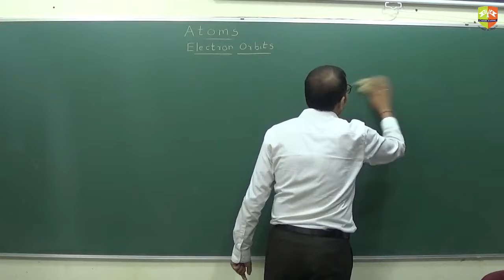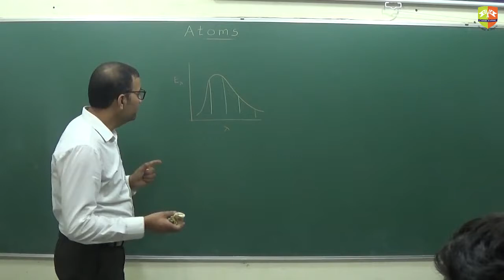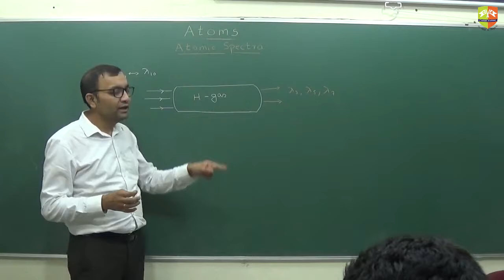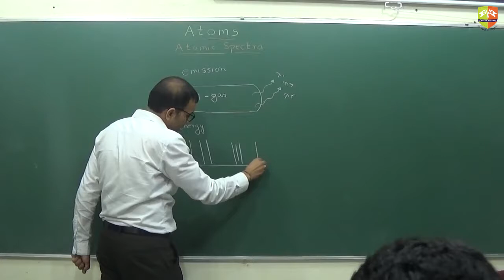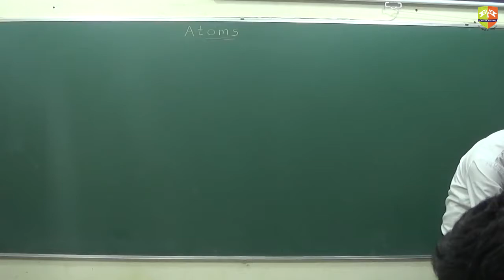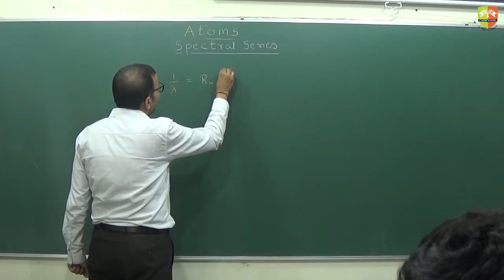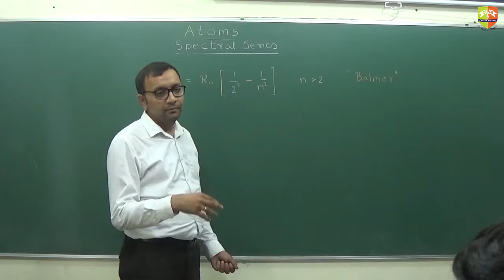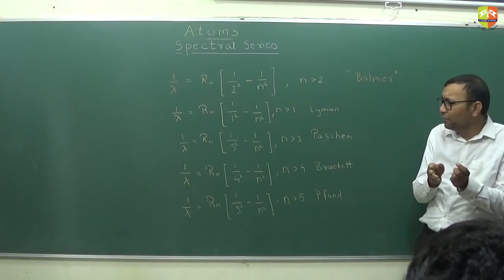Atoms Spectral Lines 1